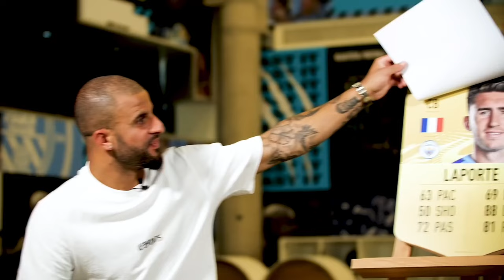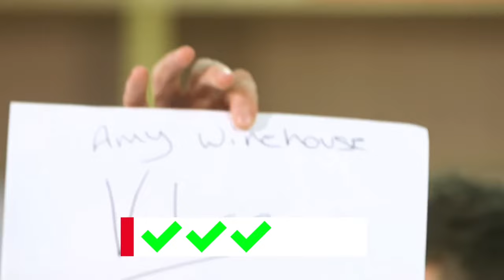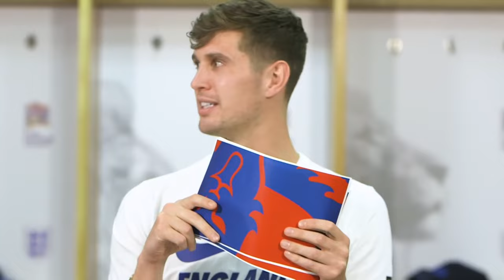john stones and kyle walker being iconic for 5 minutes straight